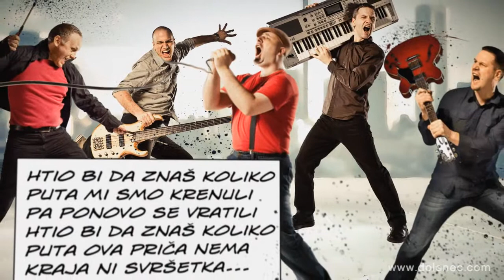Noxin band - behind the scenes - Almanah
behind the scenes - shooting for cover album "Almanah" by Noxin